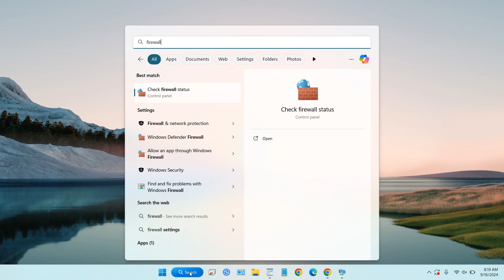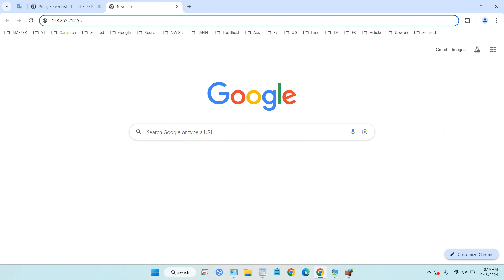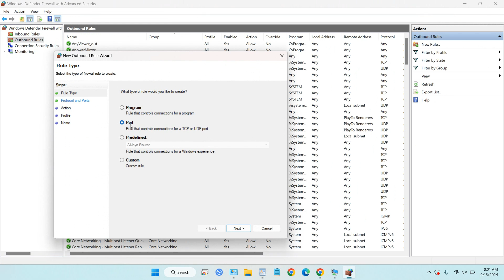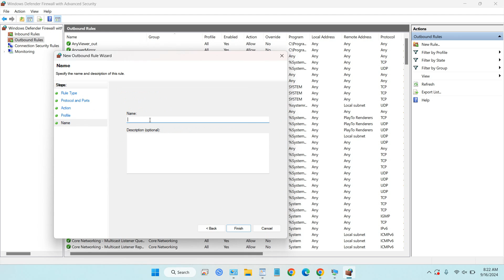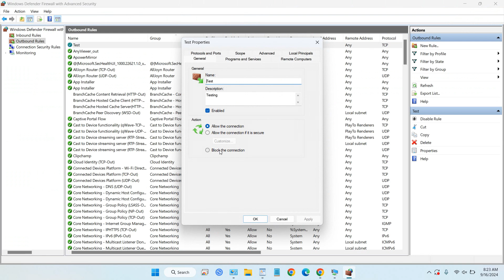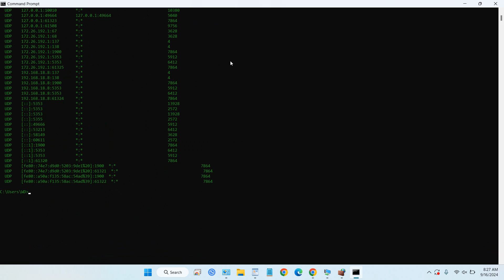How to open and block ports in windows 11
Ports are one of the important parts of computer and network security, for Administrators setting ports that are allowed and blocked sometimes becomes very important to protect the network from attacks that come from outside using open ports.